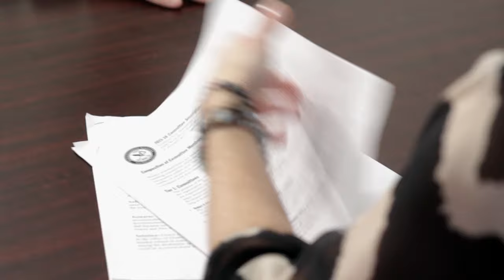Can I Get My Master’s in Counseling Online?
Looking to earn your master’s in counseling? Southern New Hampshire University’s online degree program could be the right fit for you.

SNHU's MA in Clinical Mental Health Counseling is the best of both worlds: a flexible online program paired with an intensive, in-person residency. Accredited by the Council for Accreditation of Counseling and Related Educational Programs (CACREP) and taught by a diverse, dedicated team of experienced faculty, the MA.CMHC positions students for success in the field of counseling upon graduation.

Southern New Hampshire University proudly offers some of the lowest online tuition rates in the nation. With 24/7 online access to coursework, best-in-class support and five graduate term starts per year, you can find a path that fits your life — even as you balance work, family life and other commitments.

Discover if SNHU’s online master’s in counseling is right for you.

📖 Want to learn more about how college works? Or see what SNHU could offer you?